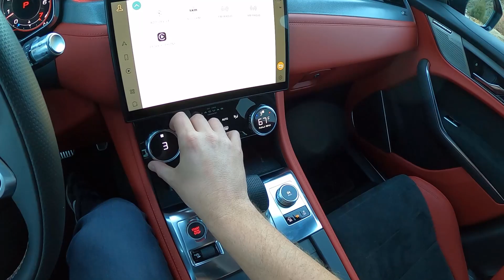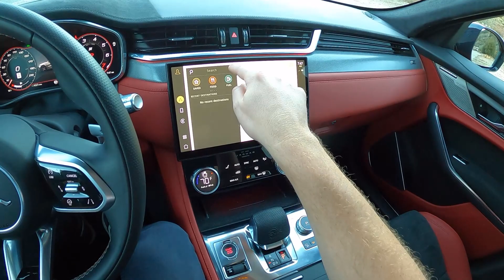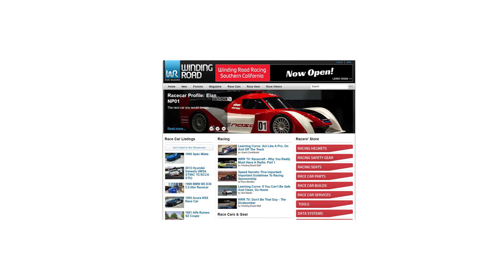2021 Jaguar F-Pace SVR - POV Canyon Test Drive (Binaural Audio)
Filmed by @16vPete

For a more detailed look at the Jaguar F-Pace SVR's interior and cargo room, check out

Engine: 5.0-liter Supercharged V8
Transmission: 8-Speed Automatic, All-Wheel Drive
Horsepower: 550
Torque: 518 Pound-Feet
Weight: 4,800 Pounds
0-60 MPH: 3.8 Seconds
Economy: 15 MPG City, 22 MPG Highway

00:00 Interior
02:02 Launch #1
02:10 Enthusiastic Driving, Part 1
06:31 Launch #2
07:11 Launch #3
07:17 Enthusiastic Driving, Part 2
09:36 Walk-Around/Wrap